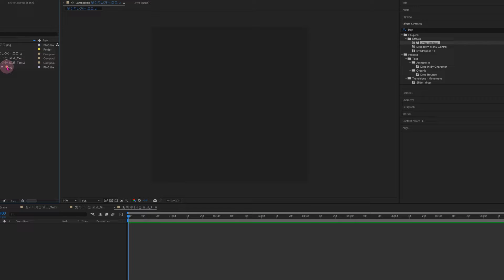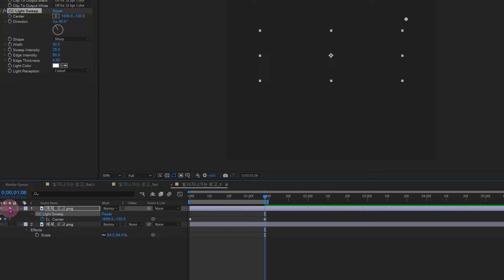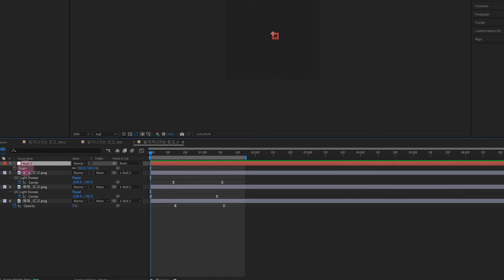에프터이펙트 | 1분컷👍 분위기있게 빛이 지나가는 인트로 로고애니메이션 | Aftereffect tutorial | Shine light Logo Animation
✔ 영상편집 시 빼놀수 없는 인트로 로고를 분위기있게 표현하고 싶을때 활용   하기 좋은 에펙로고애니메이션 튜토리얼
✔ 플러그인 없이 1분만에 바로 습득 가능한 꿀팁!!